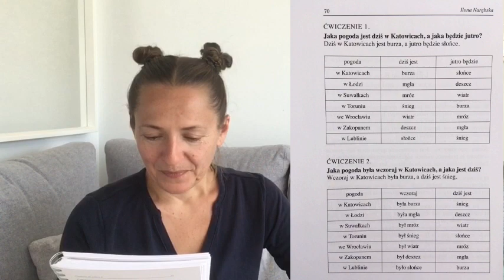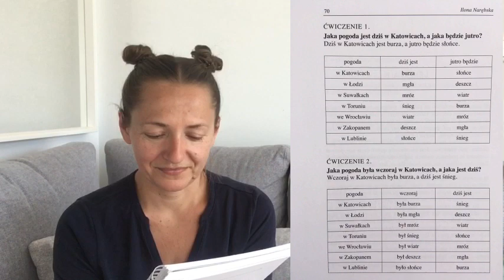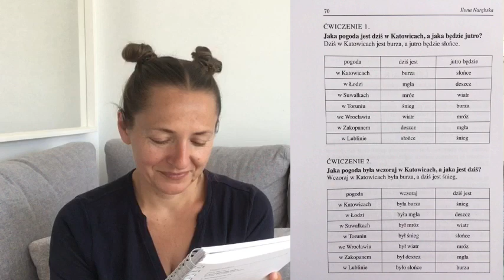Dziś w Katowicach jest burza, a jutro będzie słońce - Cuaderno de polaco 2 - Lekcja K